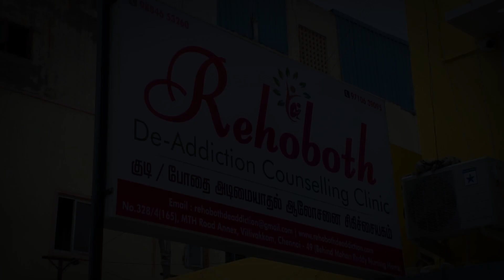குடி/போதை/மனநல மறுவாழ்வு மையம் /சென்னை/வில்லிவாக்கம்@Free Deaddiction counselling center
motivation maruvaazhvu Maiyam